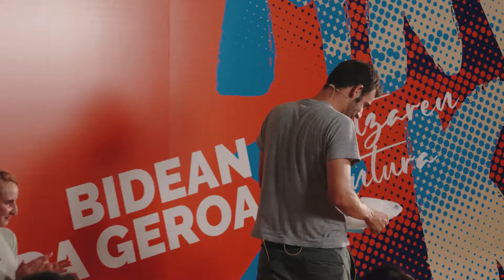Joseba Usabiaga - Eraldatzearen Magia | Mintzoka 2022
Joseba Usabiaga aipatzean bere balio-aniztasuna aipa dezakegu. Antzezpen-munduan hasi zenetik etengabe aritu da aukera berriak bilatzen eta probatzen, lehengo etiketak kenduta berrien bila. Halaxe ere erakutsi digu bere ibilbide profesionalak. Izan ere, zineman, telebistan eta antzerkian bere pertsonaiek, aniztasun handikoek, toki handia lortu dute, hala nola Goenkaleko Tximistarenak edo Handia entzute handiko filmaren Martin pertsonaiarenak. Ezbairik gabe, beraren erronkarik handienetariko bat Gure Zirkua da, euskarazko lehen zirku euskalduna, hain zuzen. Diotenez, zirkuak fantasiari ateak irekitzen dizkio, ezina dirudien hori errealitate bihurtuta. Bizitza-filosofia horren oinarri dira ilusioa, ikusgarritasuna eta unearen magia, carpe diem deritzoguna. Hau da, uneaz gozatzea datorrenaz gehiegi pentsatu gabe. Zalantzarik ez, egunero izaten dugun begirada oso bestelakoa da. Usabiagak gurekin partekatuko du zirkuaren bizitza mugiarazten duen ikuskera eta ilusio hori, bestelako bizimodu hori, zeinetatik asko dugun ikasteko eta praktikatzeko.

Entzun. Ulertu. Galdetu. Ikasi. Mintzatu.
Hori guztia da Mintzoka, herritarren eta adituen arteko elkarrizketa bizi bat. Burua eta begiak irekitzeko modu desberdina, jakin-mina asetzeko aukera paregabea. Hainbat esparrutako profesional nabarmenak gonbidatuko ditugu, jakinduria gurekin partekatu dezaten, inguru atsegin eta ireki batean. Mintzatzeko prest?